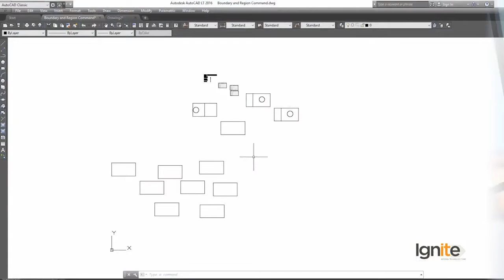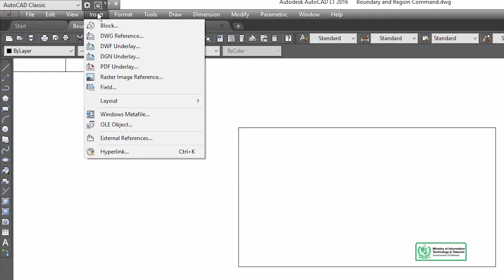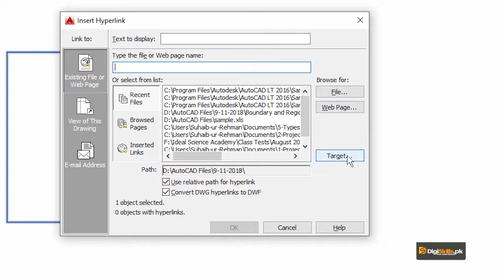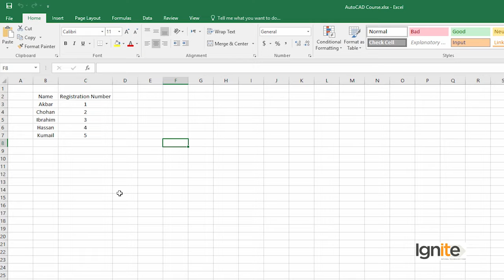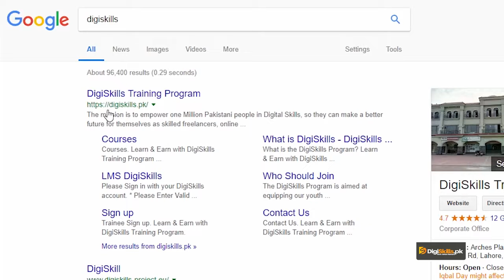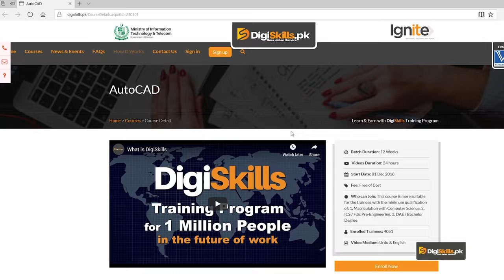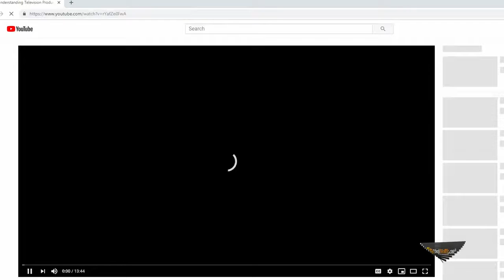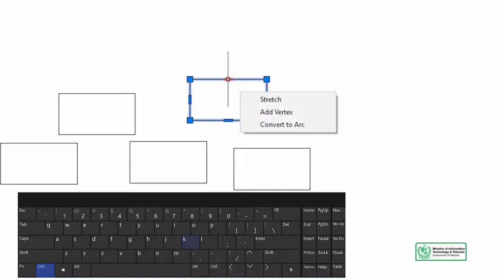049 AutoCAD in Urdu Hindi by DigiSkills Hyperlink Command in AutoCAD720p